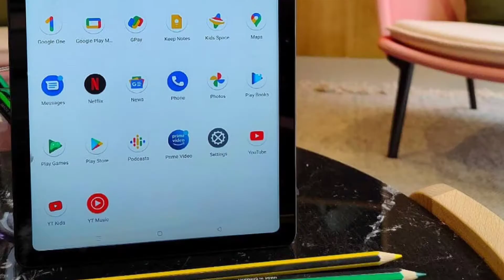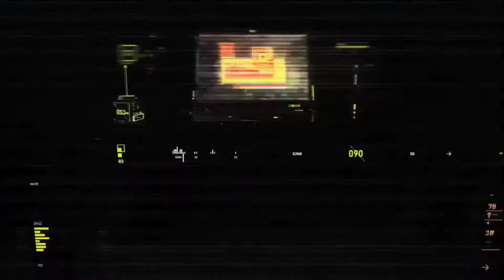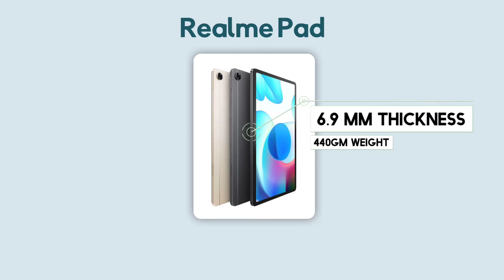Realme Pad Tablet - The Best Tablet Under 15? | Realme Tablet Full Details In Telugu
00:00 - Trailer
00:12 - Introduction
01:09 - Main Advantages
01:31 - Display
01:45  - Specs For Students
02:54 - Build Quay
03:10  - Prices
04:05 - First Sale
04:20 - Remember!
04:35 - Thank you